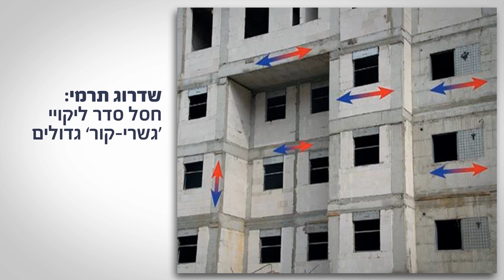קיר אמיר סרטון מלא